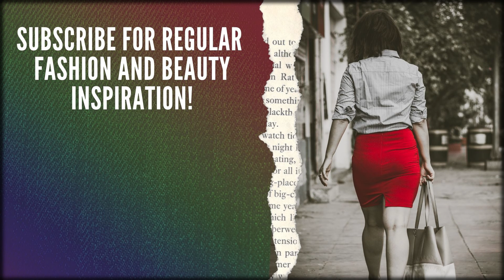12 ITEMS = 55 LOOKS | CAPSULE WARDROBE OUTFITS IDEAS LOOKBOOK | MINIMALIST FASHION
Today's Video:  12 ITEMS = 55 LOOKS | CAPSULE WARDROBE OUTFITS IDEAS LOOKBOOK | MINIMALIST FASHION

Hello, Lovelies,
This video is so close to my heart. I put so much effort and hard work into it. Not complaining though. Capsule wardrobe outfit ideas I wanted to do for a long time but because of some circumstances I was not able to do so but I am here. This is the starting of a minimalistic wardrobe. So many to come. Although I have one workwear capsule wardrobe video on my channel, so you can check that too.